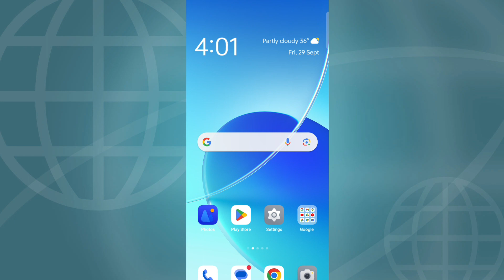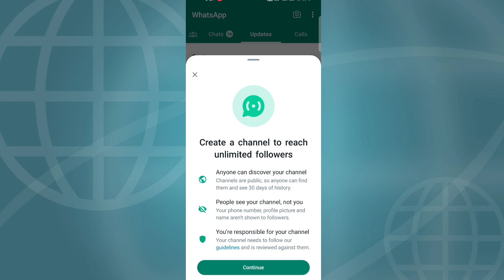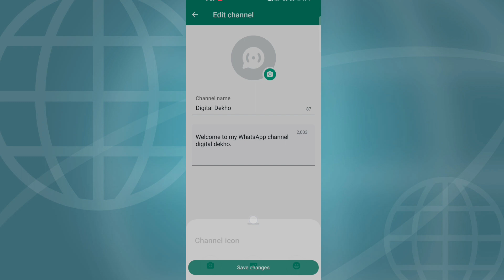How To Create Whatsapp Channel | whatsapp channel kaise banaye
WhatsApp Channel Kaise Banaye | how to create whatsapp channel

Your Query
new whatsapp channel
whatsapp channels
whatsapp channels features
whatsapp official channel
whatsapp channel video
whatsapp status telegram channel
what is whatsapp channel
how to create whatsapp channel
whatsapp channel par follower kaise badhaye